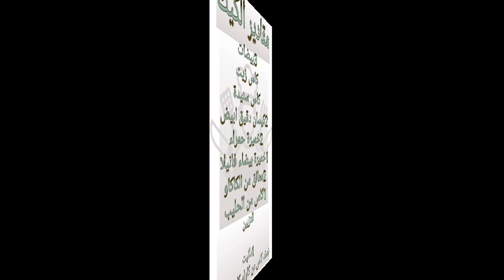كيك سريع التحضير في كوكوت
لا تنسى الإشتراك في القناة ليصلك الجديد